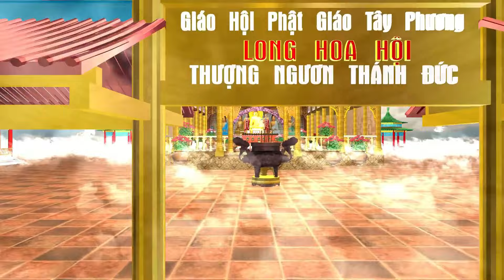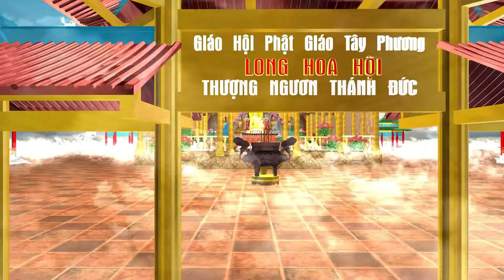Mỗi ngày Nghe Phật Dạy Mệt Mỏi Và Chán Nản Sẽ Tan Biến Khi Nghe Phật Dạy điều này, đời an nhàng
Mỗi ngày Nghe Phật Dạy Mệt Mỏi Và Chán Nản Sẽ Tan Biến Khi Nghe Phật Dạy điều này, đời an nhàng Mới | Hãy Nghe để Ngộ Tuệ Ngộ Tâm, cuộc đời thanh thản, tốt đẹp.

Hãy cùng ĐĂNG KÝ & CHIA SẺ KÊNH các bạn nhé - Pháp Thí giống lành ráng bén vun. Nam mô Hoan Hỷ Bồ Tát Maha Tát

Nếu việc làm của chúng con có chút công đức nào nguyện xin được hồi hướng về khắp tất cả vô số lượng chúng sinh nghe Phật pháp tu hành, nghiệp phiền não chấm dứt, phước đức trí tuệ sinh, đều tỏ ngộ chính pháp, phát triển bồ đề tâm, sớm tri kiến giải thoát thành vô thượng chính giác. NAM MÔ NGỌC HOÀNG THƯỢNG ĐẾ VÔ CỰC ĐẠI THIÊN TÔN

Nội dung bản quyền tuân theo giấy phép chuẩn của Youtube.